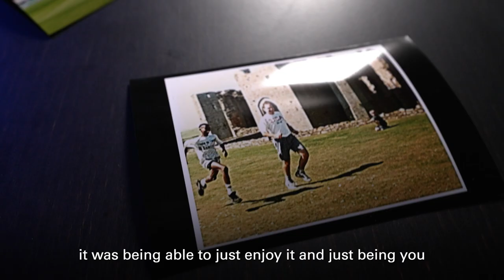Sir Mo Farah Surprised by His Old PE Teacher | Soccer Aid 2023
We surprised Sir Mo Farah by bringing his old school teacher to meet him. They discuss Mo's difficulties as a child and how he progressed into an iconic athlete.

For more information and to get your tickets for Soccer Aid 2023, please visit socceraid.org.uk